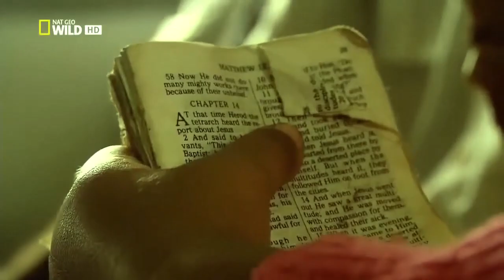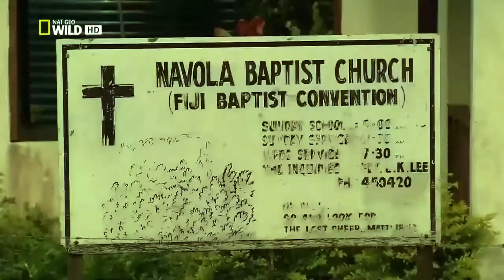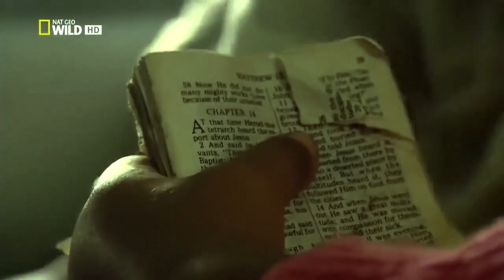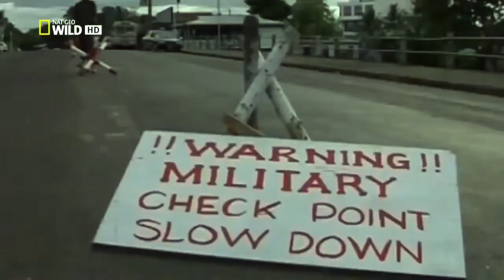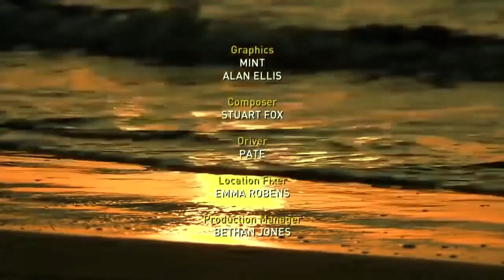Nat Geo Wild Islands: Fiji | Nature History Documentary